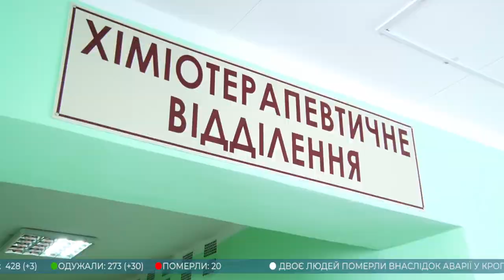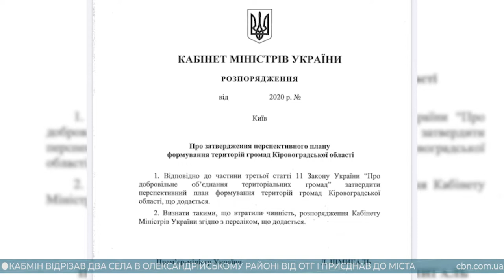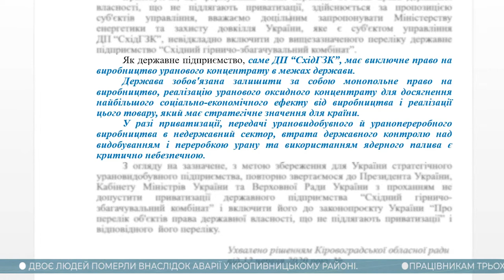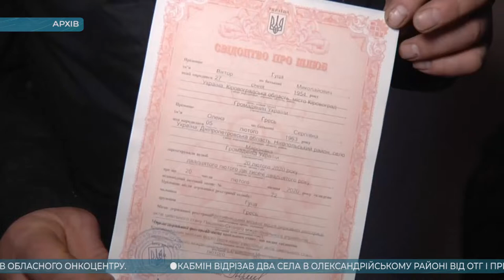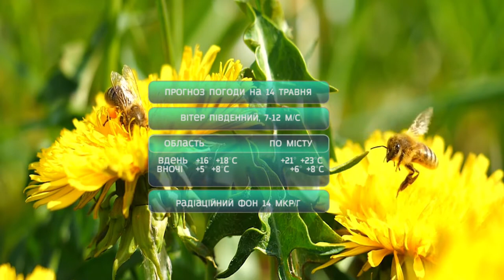Головні новини Кіровоградщини | 13 травня 2020 року | телеканал Вітер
У випуску:

* На зарплатні борги за квітень скаржаться працівники обласних медичних закладів Кіровоградщини;
* Під час ДТП у Кропивницькому районі дві людини загинули та одна травмувалася;
* На Кіровоградщині продовжують знаходити боєприпаси часів Другої світової війни;
* «Карту ремонтів» презентували у Кропивницькому
* Не допустити приватизації ДП «СхідГЗК» знову проситимуть депутати Кіровоградської облради в керівництва країни;
* У відділах реєстрації актів цивільного стану Кіровоградщини почали приймати громадян;
* Безкоштовну хіміотерапію зможуть отримати майже 5 тисяч хворих на рак пацієнтів Кіровоградського обласного онкоцентру;
* Два села з Приютівської ОТГ Олександрійського району Кабмін несподівано вирішив приєднати до Олександрії;